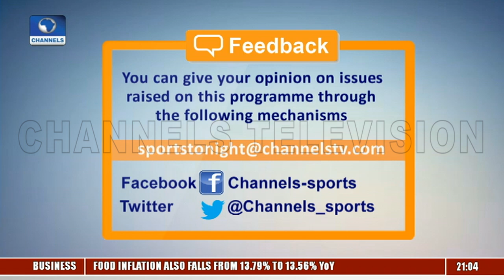Ejike Wins Nigeria’s First Gold Medal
Sports Tonight